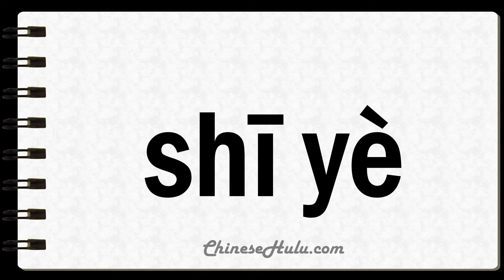How to Say Unemployed in Mandarin Chinese